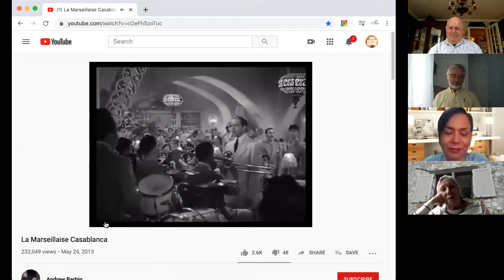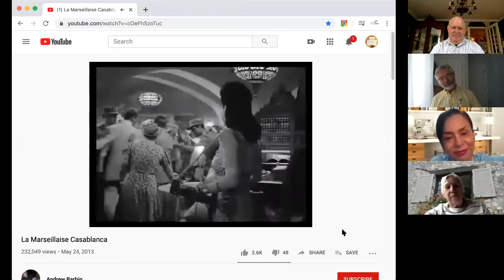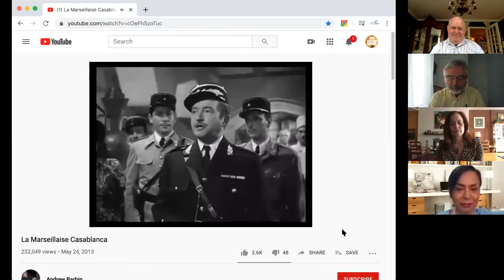Francis Dubois on La Marseillaise & Alsace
June 2nd, 2020 | Mardi Apéro Virtuel: Francis Dubois, La Marseillaise… et plus si affinités

Board Member Francis Dubois discusses the history of La Marseillaise, France’s national anthem, and the period of 1792 in Alsace and in France. Born and raised in Alsace, Dubois had a very distinguished career with the United Nations.